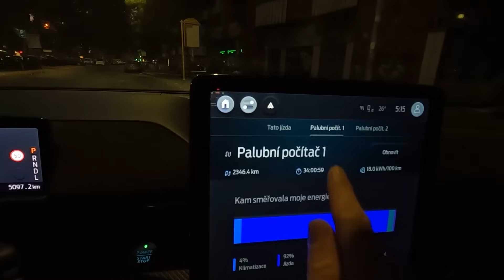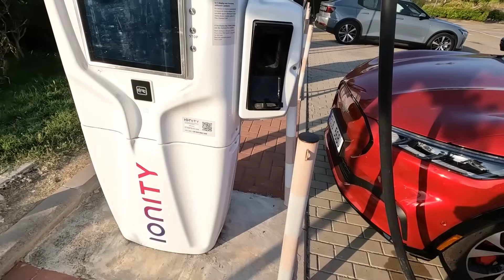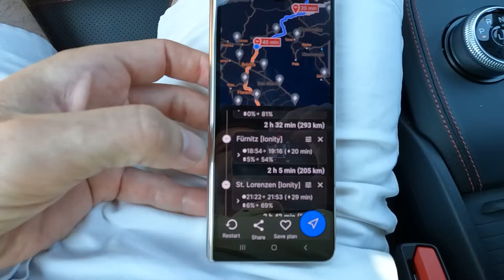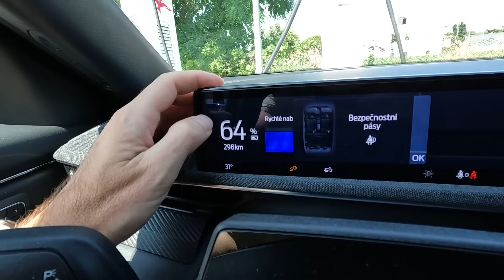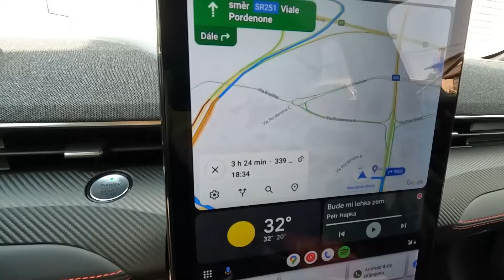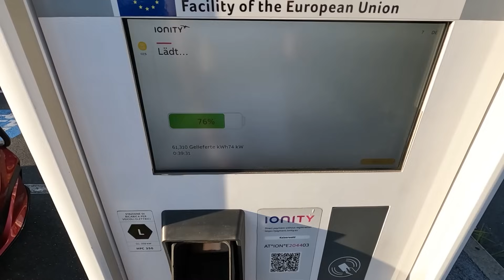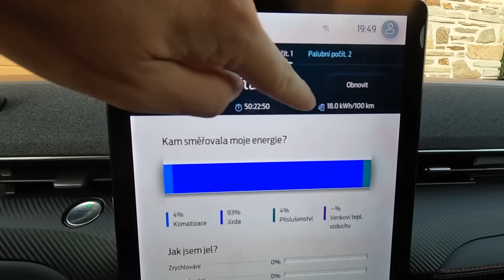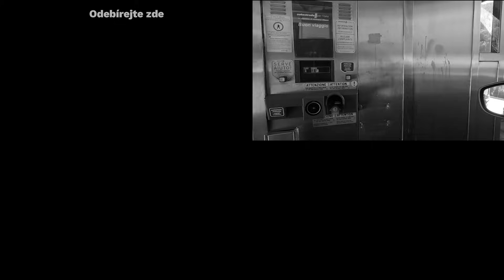1 482 km z Říma do Brna elektromobilem na jeden zátah | Electro Dad # 538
Končí dovolená v Římě a Jan Staněk vyráží s rodinou domů do Brna elektromobilem. Společnost jim dělalo rodinné elektrické SUV Ford Mustang Mach-e Extended Range RWD - silná zadokolka s velkou baterií 91 kWh (využitelných), s rozumným dojezdem a s příjemnou spotřebou.

Inspiroval jsem Vás, podpořte moji nezávislou tvorbu:
- nebo při on-line nákupu Tesly použijte můj doporučující odkaz získáme oba kredity, které můžeme vyměnit např. za bezplatné nabíjení Supercharging.